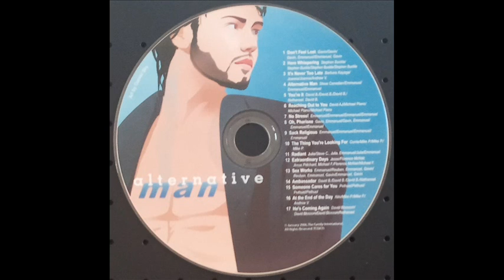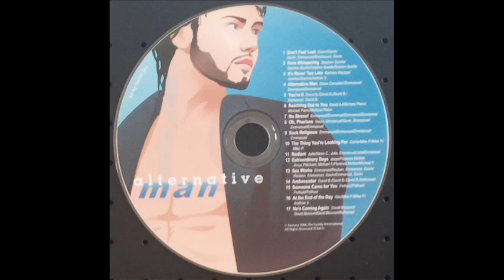09 Sack Religious (Alternative Man) - Emmanuel Gilligan